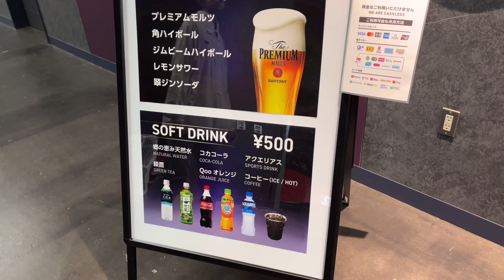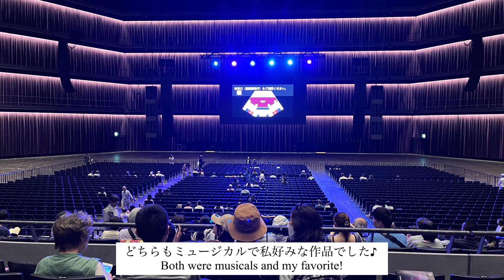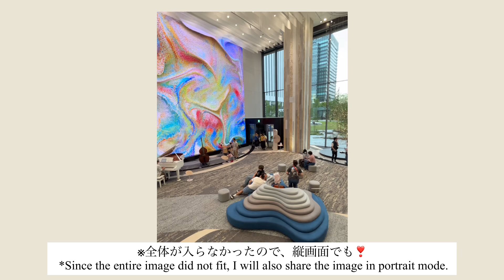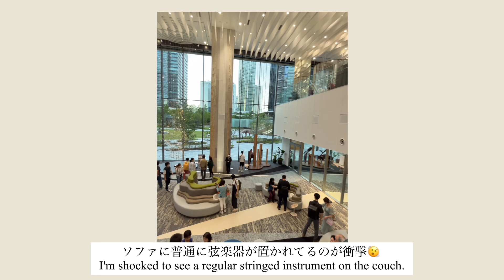vlog）充実したOLの休日🍿自炊、Kアリーナ、映画鑑賞、横浜ディナー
akari lifeのチャンネルへようこそ👋🏻
毎週金曜日19:30に動画を配信しています🕰️

今日の動画は、充実した日の休日vlogです!
今回は行かなかったのですが、Kアリーナの中におしゃれなバーがあるみたいで、公演がない日はゆっくりできて値段も良心的みたいです！
機会があったらまた行きたいと思います！

このチャンネルでは、20代OLのありのままの日常をお届けしています🕊
皆さんが動画を通して少しでも日常が豊かになったり、元気になれるような動画を目指しています。

コメントで気軽に話しかけてくれたら嬉しいです🥰

👩私　　25歳会社員
👨夫　　25歳会社員

vlog）新居を整えるOLの日常🌤️新しいキッチンで自炊、購入品（UNIQLO、無印良品、ニトリ、ReFa）、結婚祝い（BRUNO）